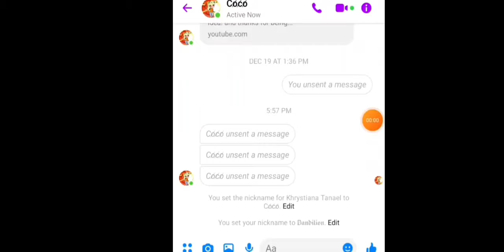Asking my friend to make a character